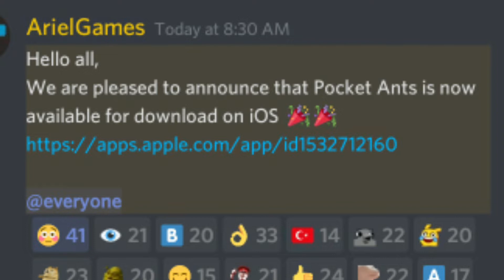pocket Ants - Now on IOS!!!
WELCOME IOS!!!
p.s samsungs better 🤧